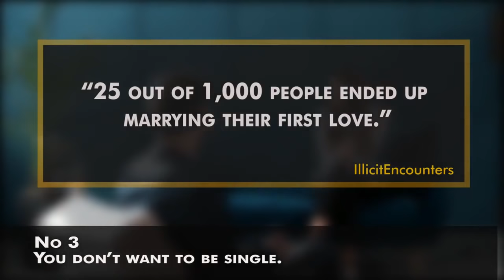9 Reasons Men Fall In With Wrong Women